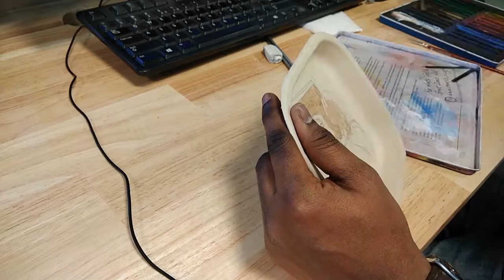Water coloring on Eco friendly disposable plate - Part 6